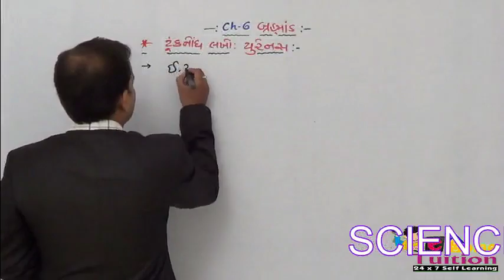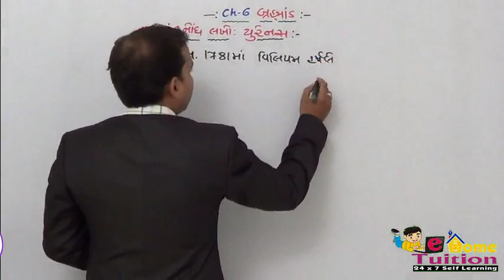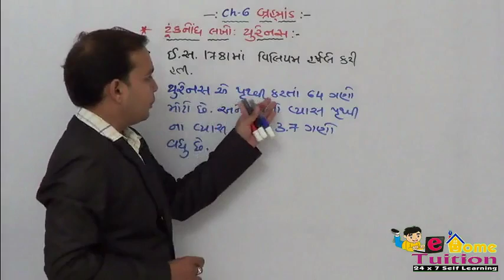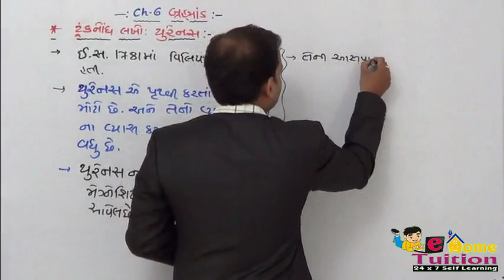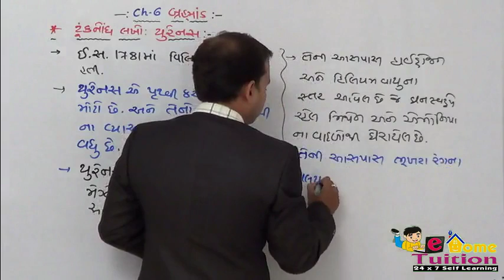Video Tutorial About the Uranus Standard 10 science and Technology Planet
Video tutorial Topic about the Uranus : its 64% larger than earth
This topic contain syllabus of GSEB Standard 10 subject science and Technology
Chapter : 06 Planet